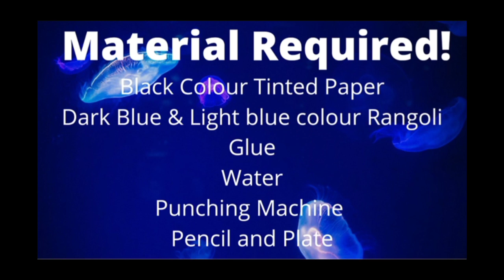Ashadi Ekadashi Special Painting..... Very Easy!!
Hello Everyone.  Today 's video will help you to create a Shadow Ekadashi Painting.